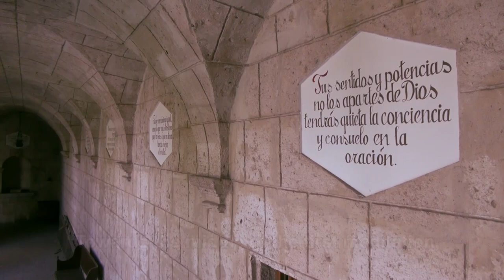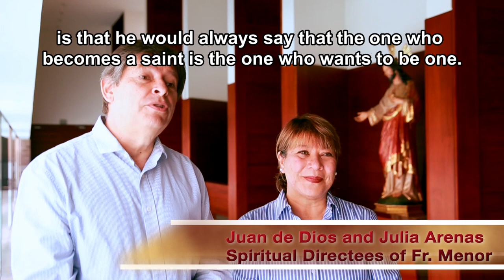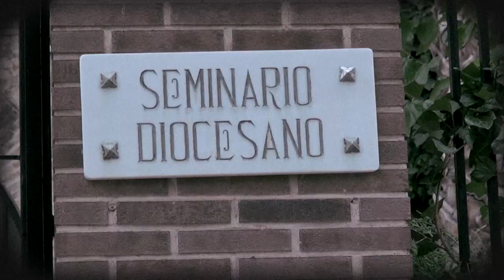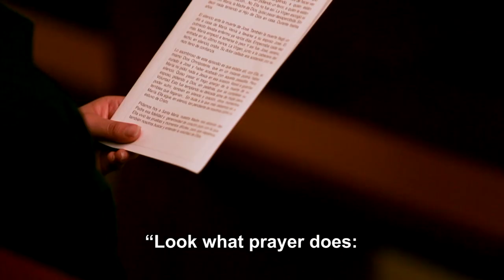FR PABLO MENOR, SJ | Founder of Pro Ecclesia Sancta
Fr. Pablo Menor, S.J., (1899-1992) was a Jesuit priest and the founder of Pro Ecclesia Sancta. His lifelong passion was holiness, which he tirelessly pursued. He communicated that passion to all those whose lives he touched over the course of his long life. In the twilight of his life, he also communicated it in the form of a charism to Pro Ecclesia Sancta, whose mission is to live and promote the universal vocation to holiness, particularly through devotion to the Sacred Heart of Jesus, the love of Fr. Menor's life.